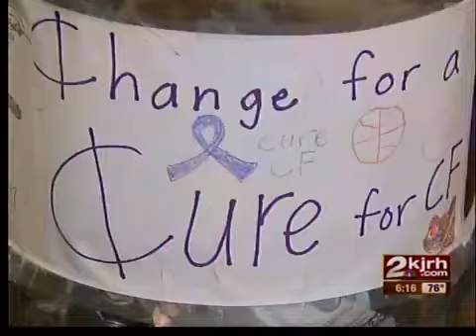9 year old collects coins for a cure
9 year old collects coins for a cure